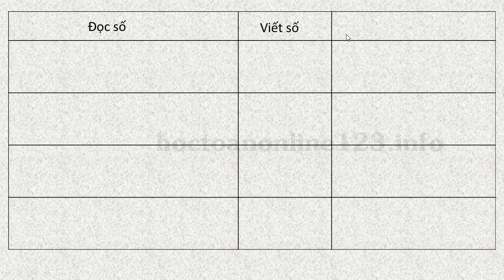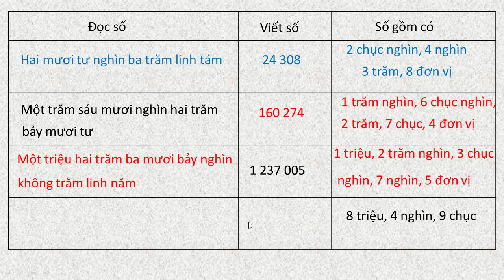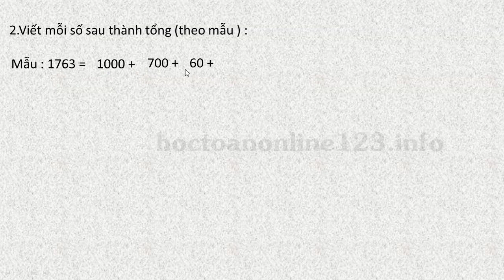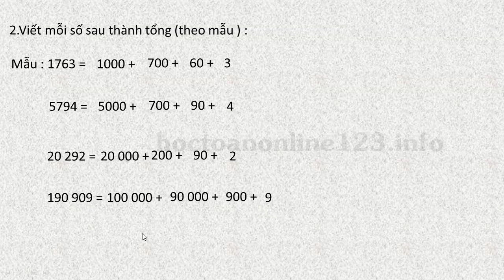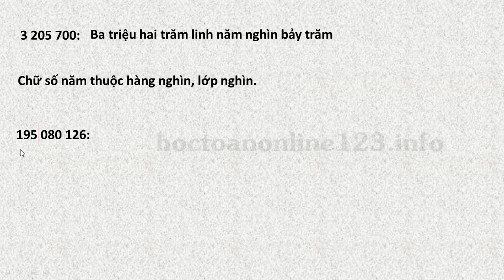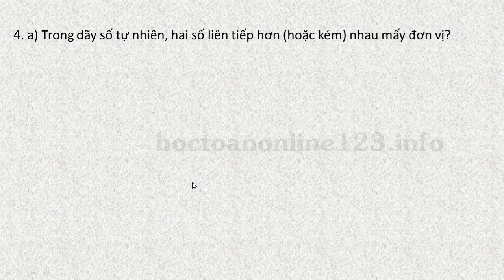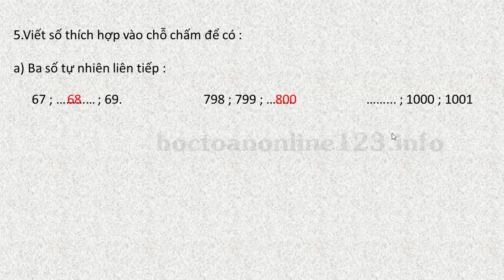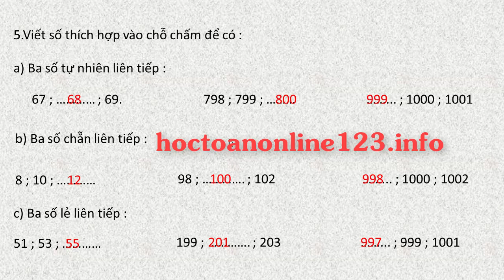Toán lớp 4 trang 160 ÔN TẬP VỀ SỐ TỰ NHIÊN.